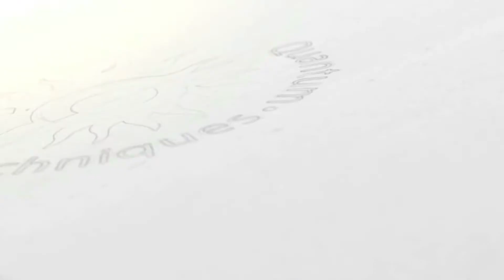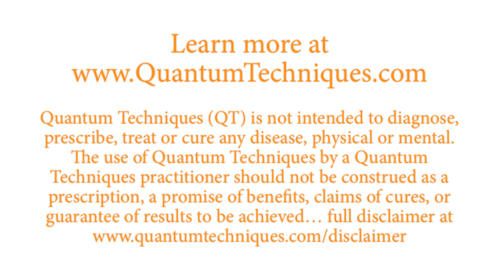Finding and Clearing Blocking Beliefs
Dr Carolee Talks about using quantum techniques to find and clear beliefs that block your healing. Changing your perception can change your life. (Changing you beliefs can change your life! Dr Carolee discusses how changing blocking beliefs can change your life.)